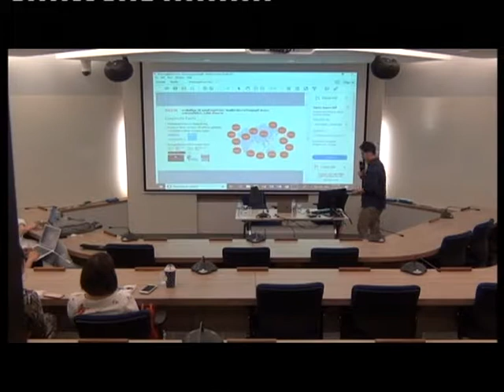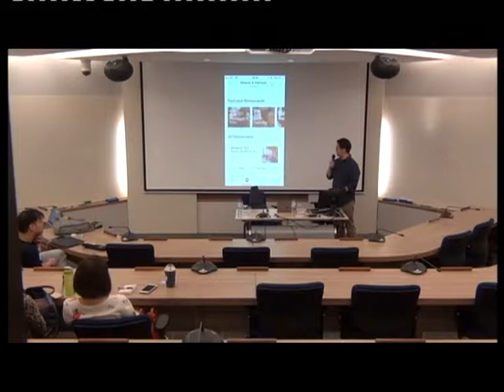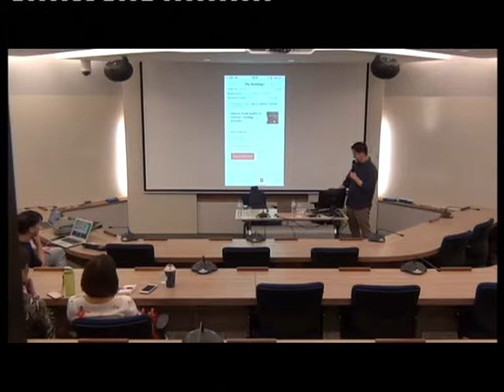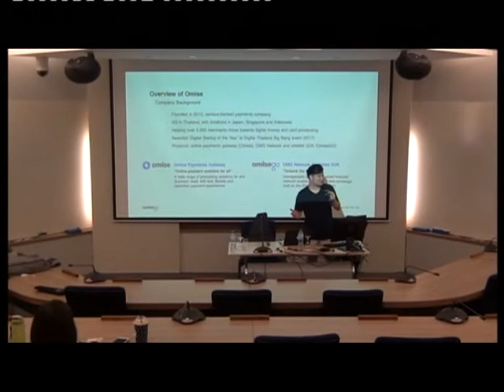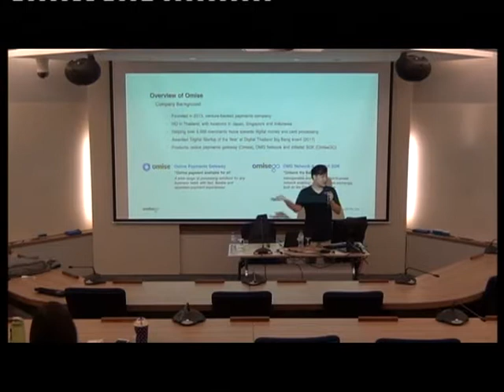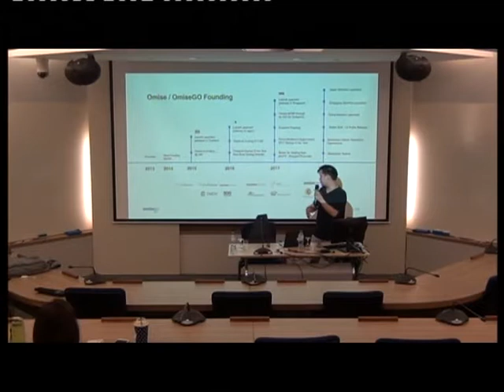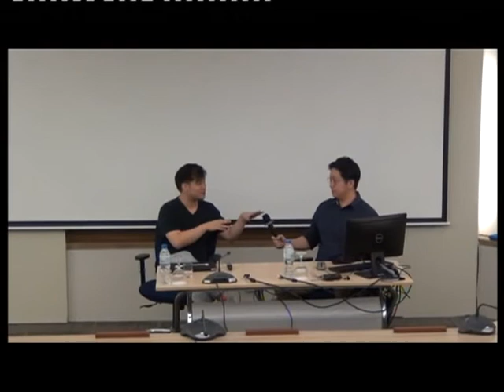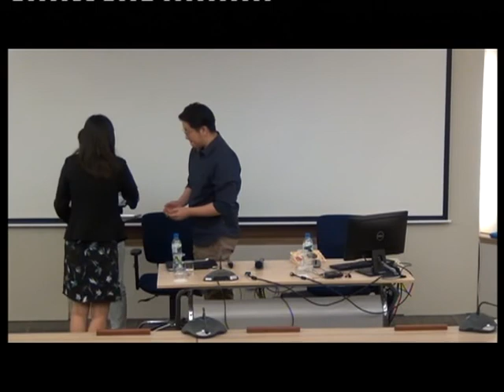Startup Life - First-hand stories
Entrepreneurship Sundowner by Khun Sutthiporn Mekha-aphirak (BD Manager at OmiseGo) and Khun Sukit Benjangjaru  (BD Manager at Klook Travel) on 17 January 2019 at Sasin